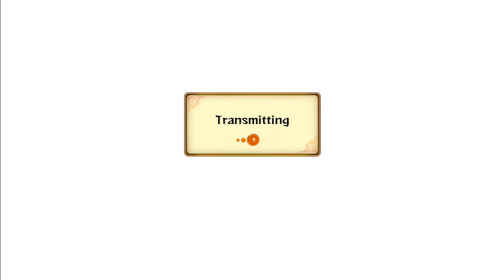Naruto Storm Revolution : Identity Crysis Episode 21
The last time I did Identity crysis was in the middle of April...holy shit

【PSN ID】Eljosbertox360
【XBL Gamertag】Youtube Tr0ll